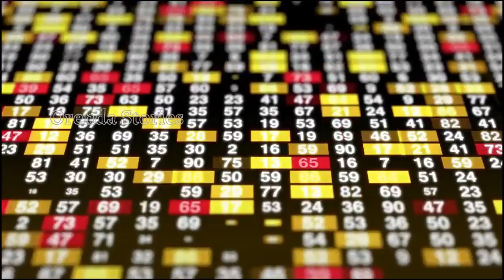KM Mammen Biography in Hindi | Success Story in Hindi| Orenda Stories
K.M. Mannen Mapillai was an Indian Businessman and Founder of MRF Group. He Started his Business from a Balloon Manufacturing in 1946. later on he started Tyre Manufacturing and today MRF is Worlds largest exporter of Tyres. for More Pls. watch the Video.